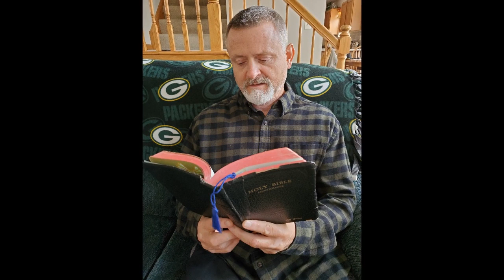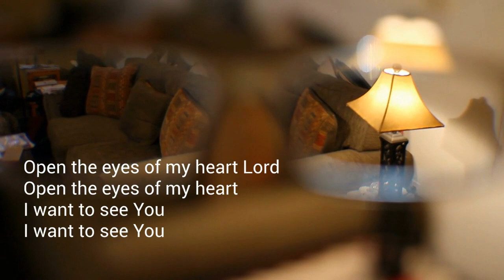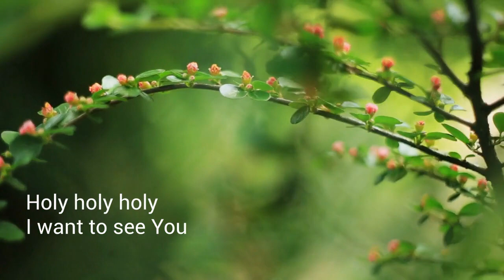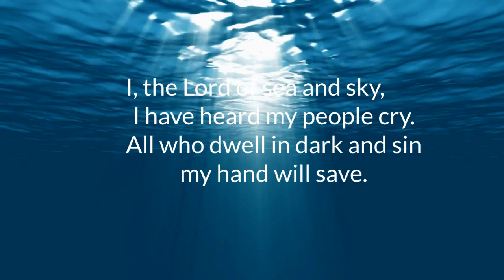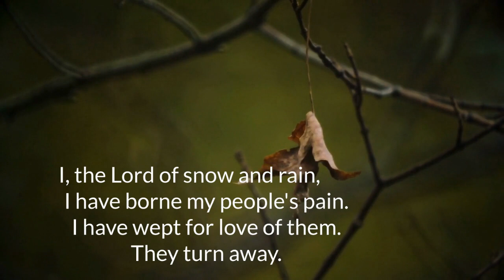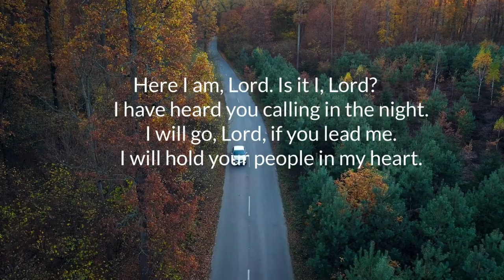Worship + October 18, 2020